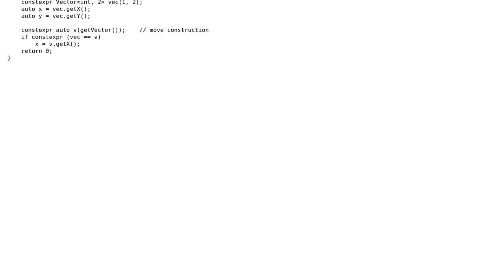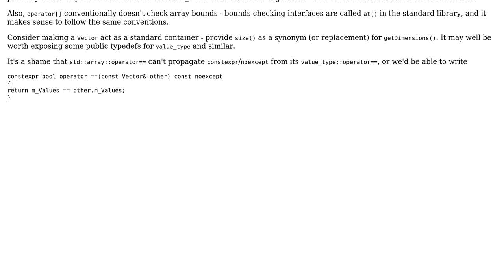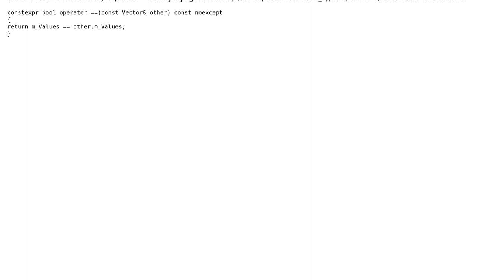constexpr math Vector class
With thanks & praise to God, and with thanks to the many people who have made this project possible! | Content (except music & images) licensed under CC BY-SA | Music | Images & others | With thanks to user Toby Speight user Simon Forsberg user DNKpp and the Stack Exchange Network Trademarks are property of their respective owners. You are responsible for your own actions.